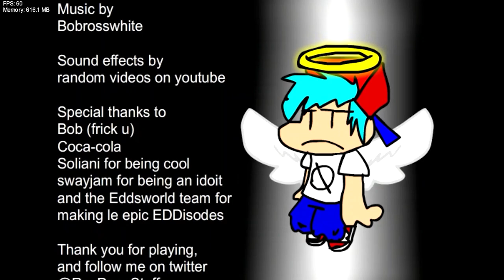Friday Night Funkin'- CRAZIEST EDD-VENTURE IN EDDSWORLD || TORD, EDD, MATT, TOM vs OLD BF || 2004